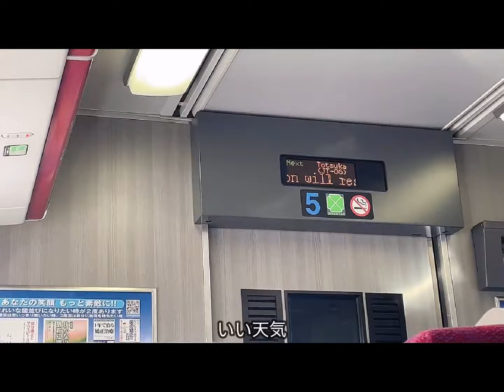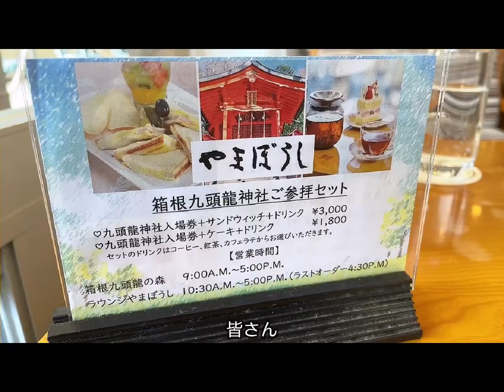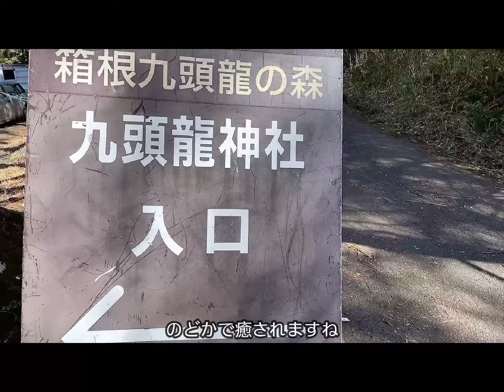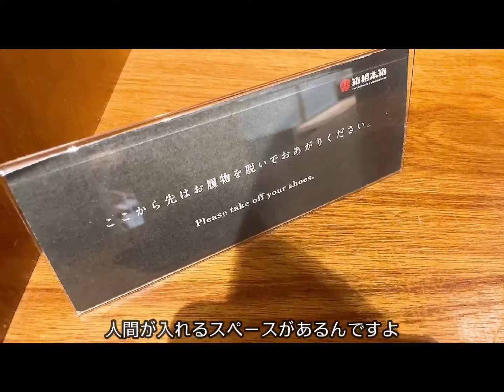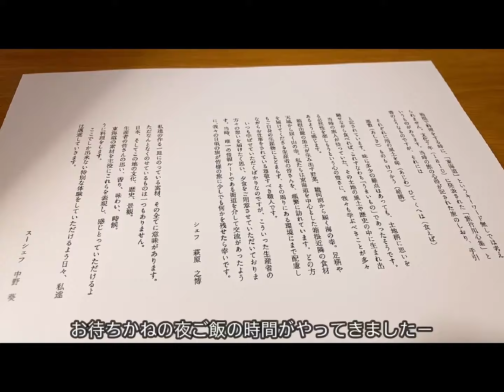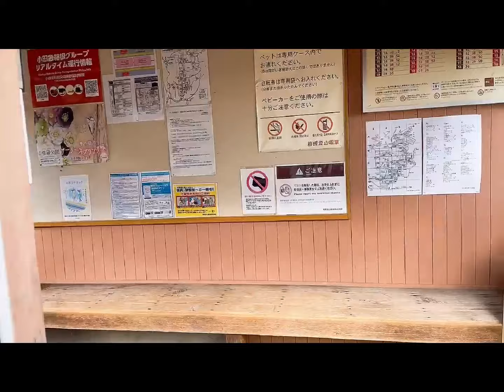ご褒美ひとり旅したので覗いてください